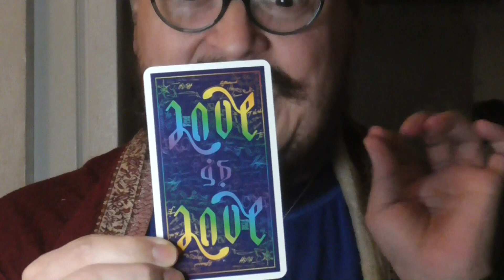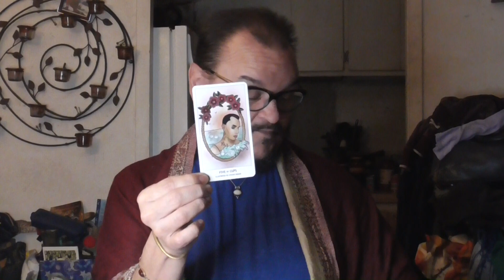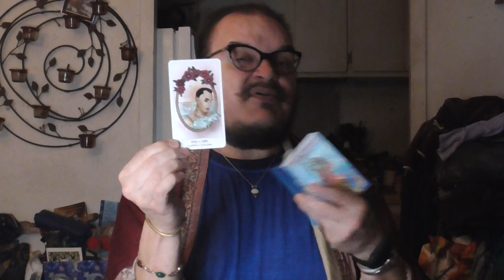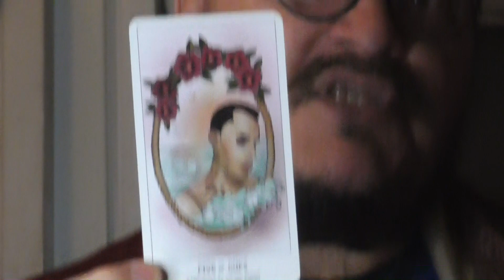Pride Tarot: Five of Cups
Happily continuing this "More than a Walkthrough" Series of videos with the "Pride Tarot: A Collaborative Deck," published by U. S. Games Systems in April, 2020.

This time, focusing on the Five of Cups, illustrated by Steven Bright, the creator/author/illustrator of the "Spirit Within Tarot."

PHOTO CREDIT: Isabel Hayes/U. S. Games Systems, Inc.

Many thanks to Steven Bright, for illustrating the Five of Cups in this Tarot Deck, as well as to U. S. Games Systems for publishing a Tarot Deck that honors and celebrates the LGBTQIAPlus Community.

Thank you to all of you in YouTubeLand for all the Likes, Comments, Shares and Subscriptions.  As always, a big and beautiful and bountiful thank you to all of you who have Scheduled your Sessions.